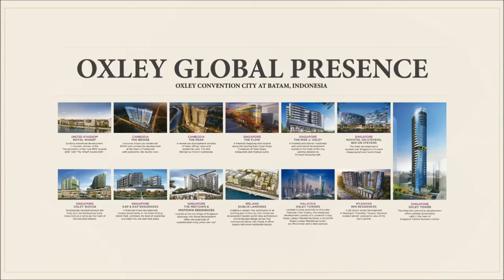Oxley Convention City at Batam I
Oxley Convention City joint-venture between Oxley and the land owner, PT Karya Indo Batam.

A first-of-its-kind in Batam, the Oxley Convention Centre introduces businesses to an innovative venue to connect, network and showcase their offerings. Surrounded by an exciting spread of retail, dining and hospitality offerings, as well as an improved transport network,
it allows for a constant and natural flow of traffic, making it ideal for large gatherings.

29-storey tower with 320 of office units
Exclusive 21-storey hotel comprised of 520 units
3 storeys of extensive shopping
Three 32-storey towers with a total of 1,635 residences(Studio, 1BR, 2 BR and 3BR)

Believe or not, your investment in a Residential unit in Oxley Convention City is from $6xK only.

Video credits : Huttons Asia